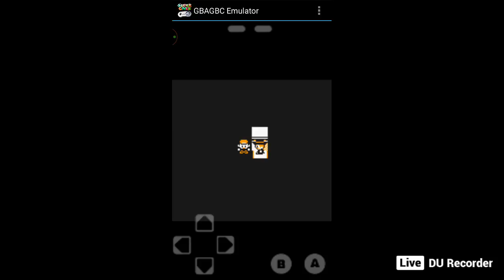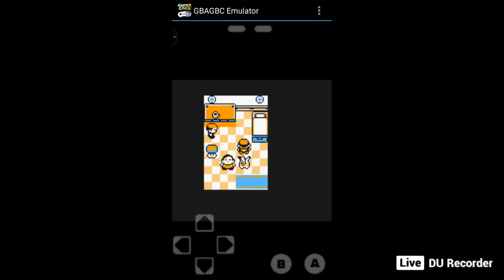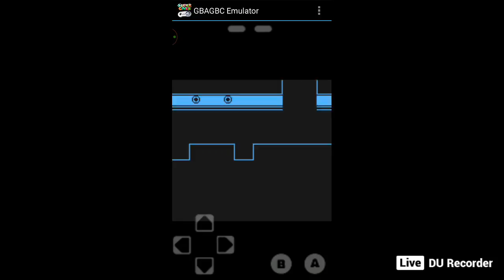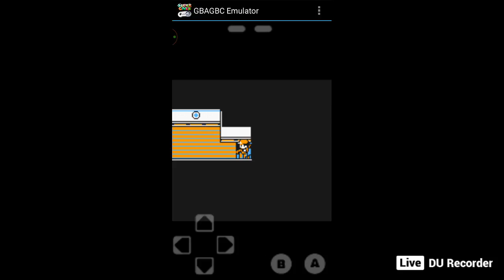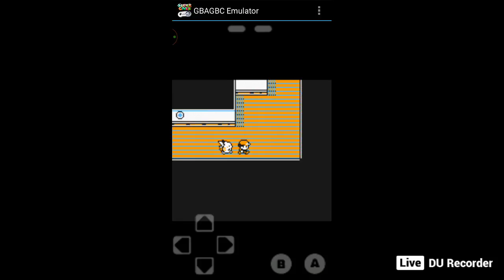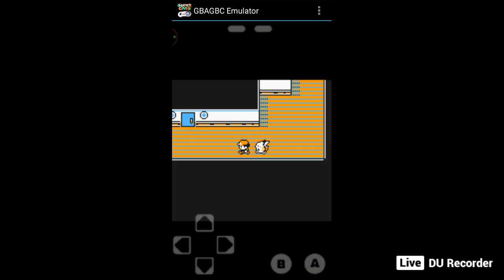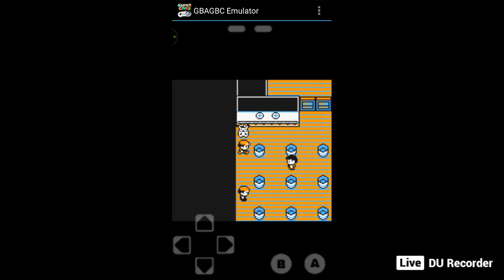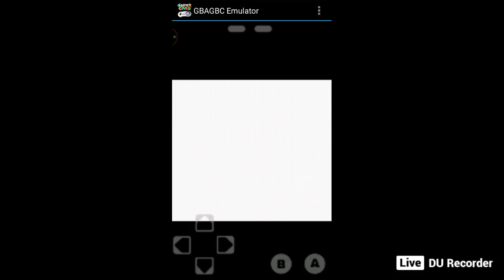Zeit zum Segeln auf der M.S. Anne! Gelbe Part 4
Come sail away, come sail away with me!
We explore the lovely city of Vermilion is this episode and take on Major Bob.